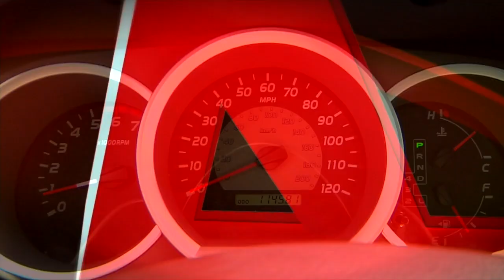2009 Tacoma Double cab at Allen Toyota Scion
George Singley
Appointment Coordinator
Allen Toyota Scion
11397 Helen Richards Dr.
Gulfport, MS 39503
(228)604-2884